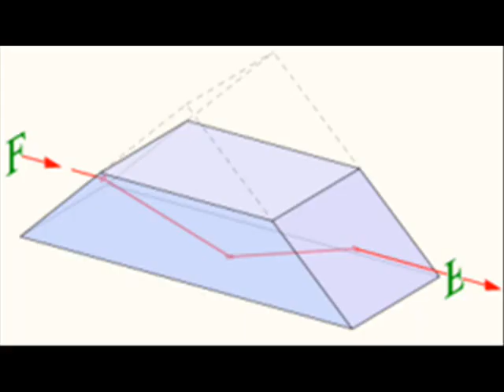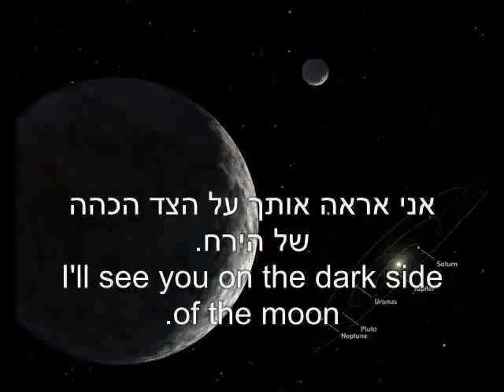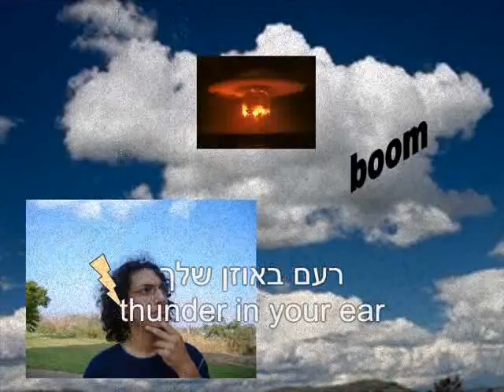Brain Damage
AMAZING, we have never seen something like that. real lunatics.